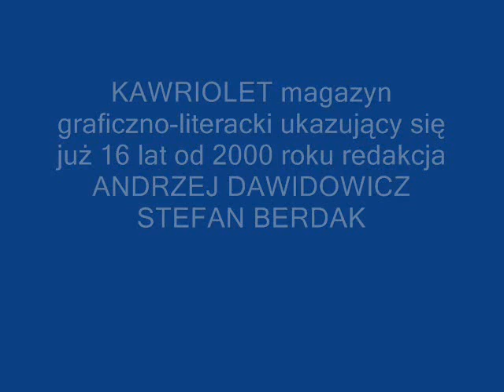KAWRIOLET MA 16 lat pismo poetów i grafików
.wydawany od 2000 roku przez ANDRZEJA DAWIDOWICZA  w opracowaniu graficznym STEFANA BERDAKA ukazuje się na prawach rękopisu w ograniczonym nakładzie rozdawanym bezpłatnie podczas wernisaży w kawiarni RIO w Krakowie z materiałów dostarczonych gratisowo przez artystów w celu prezentacji ich twórczości.